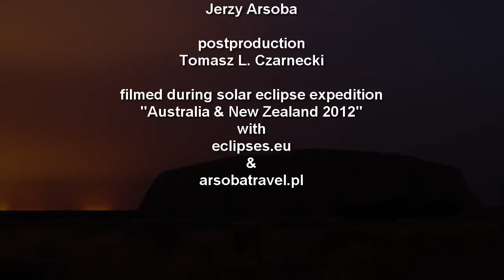Ligths over Uluru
Driving towards Uluru in Red Center of Australia we passed a storm, and then a zone of bush fires caused by lighting. Fires were magical, but we missed the sunset - yet, cought a sight of the Rock lit by the fires on the horizon. And in the morning we watched as the sun rose above it.

W drodze do Uluru zatrzymała nas potężna burza, a potem pożar buszu, który zapewne wywołały pioruny. Przez nie nie zdążyliśmy na zachód Słońca, ale za to, zobaczyliśmy Uluru oświetloną przez płonący horyzont pożarów. Rano zaś podziwialiśmy wschód Słońca nad Skałą